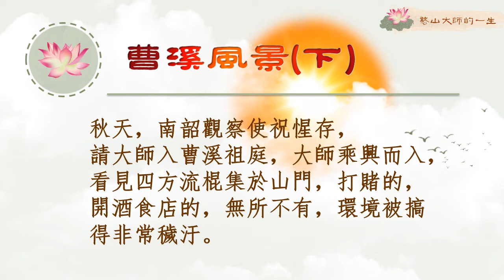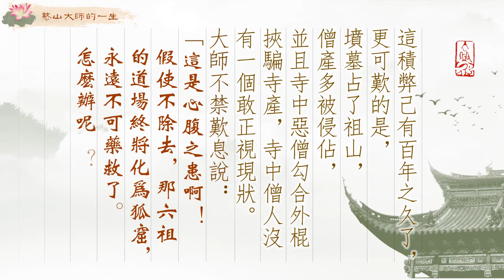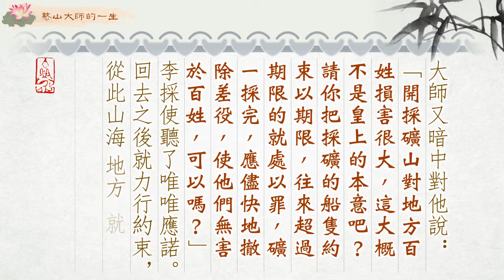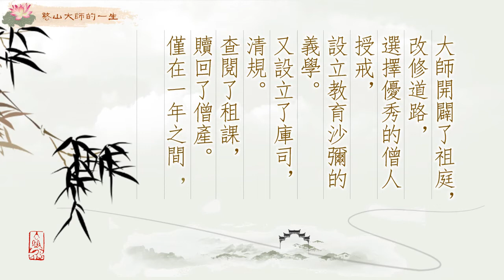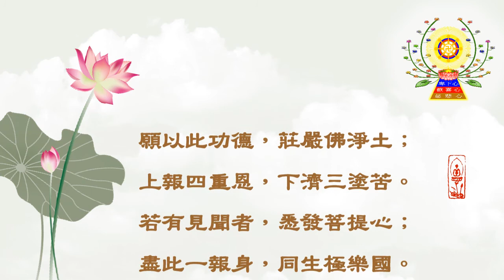憨山大師的一生—曹溪風景(下)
在曹溪祖庭的大師，乘興而入，看見四方流棍集於山門，環境穢汙。積弊百年之久。寺中惡僧勾合外棍挾騙寺產，沒人正視。大師如何求救戴制台即下令本縣太守三天內驅逐流棍，不留一人，不存片瓦。恢復清淨的曹溪山門呢？大師如何讓地方生靈塗炭去除，百姓山海地萬安寧過生活呢？戴制台感激大師的幫助，也因為這樣護法的信心更切了！大師也因為有他們的幫助能在曹溪安心弘法。闢祖庭，修道路，設立教育沙彌義學等。一年內，百廢俱興。第二年，修祖殿，改路徑創立新的清規。
我們一探究竟，請繼續觀看「憨山大師的一生—曹溪風景(下)」影片。